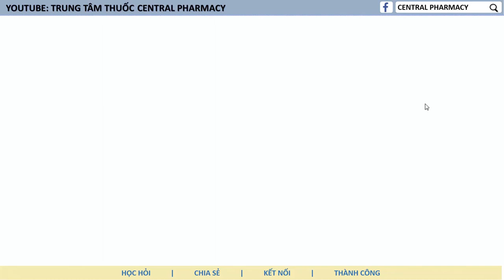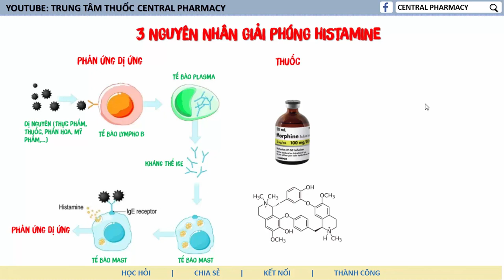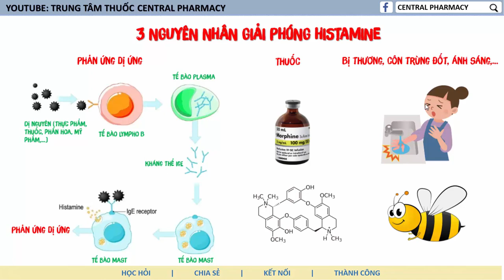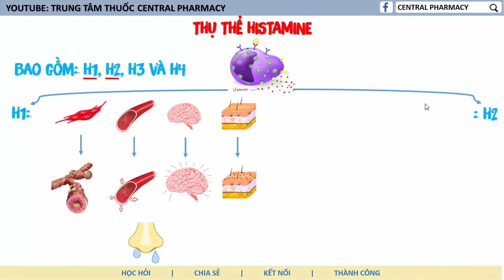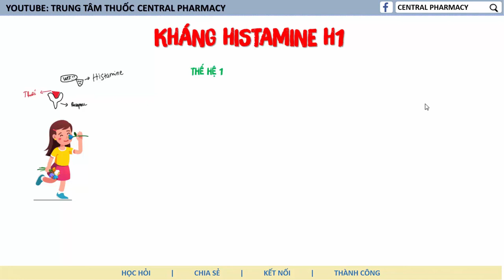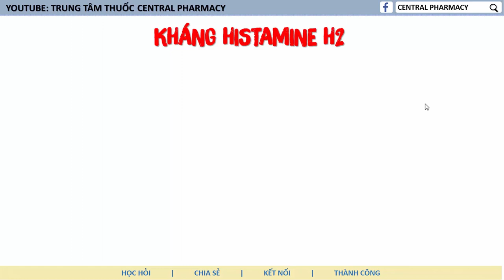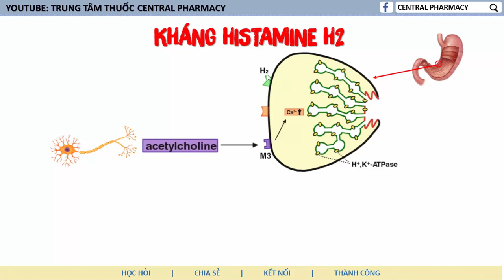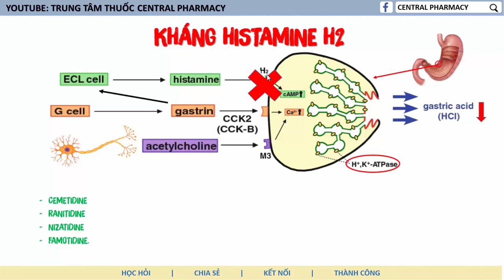Dược lý các thuốc kháng histamin, Trung tâm thuốc central pharmacy